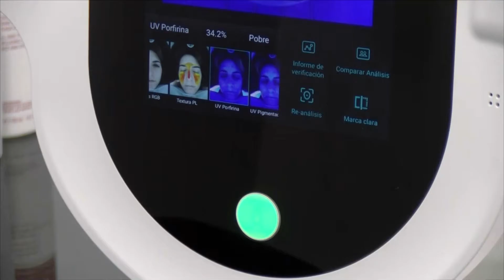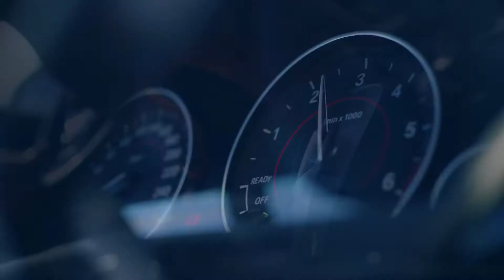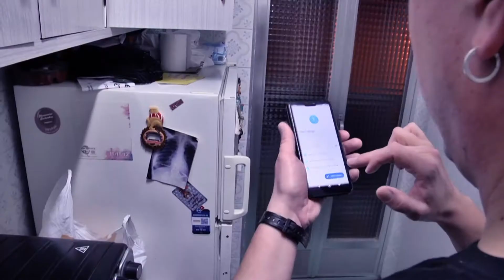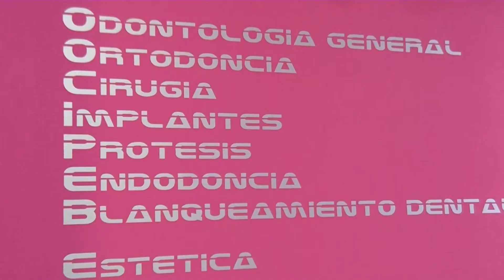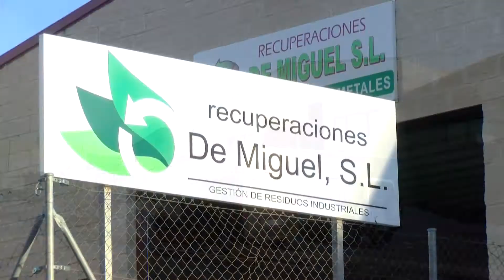Daniel Madrid: "La Semana Santa no se suspende, se adapta al contexto Covid"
La Junta de Cofradías prepara a contrarreloj la programación de la Semana Santa. El hermano mayor, Daniel Madrid, ha asegurado que afrontan con mucho optimismo y esperanza estos días. Ha confirmado, además, la celebración del Pregón y el Encuentro, aunque adaptada a las circunstancias sanitarias. También está previsto que los sorianos puedan disfrutar de esta Semana Santa a golpe de clic, ya que algunas cofradías tienen la posibilidad de emitir en streaming.